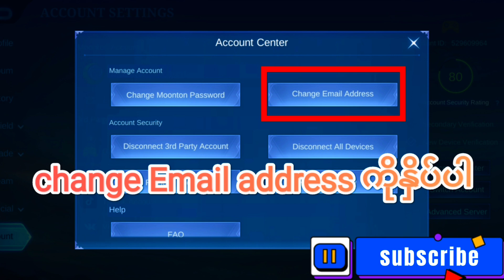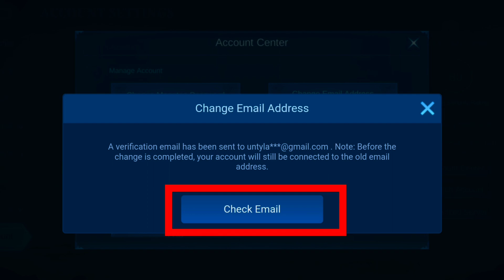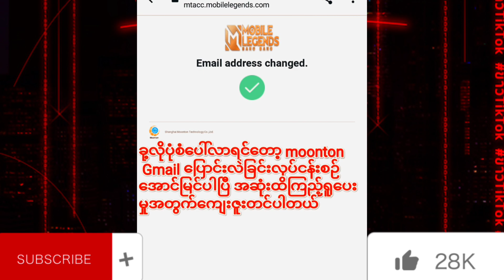moonton gmail ပြောင်းနည်း moonton emailပြောင်းနည်းmlbb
@hook hunter
moonton Gmail (email ) ပြောင်းနည်း အဆင့်ဆင့်ကို သေခြာရှင်းပြထားပါ တယ် 3rd party account တွေ နဲ့ တ ခြားသူတွေ ဝင်သုံးနေရင် ဖြုတ်ဖို့နည်းလမ်းပါ video မှာထည့်သွင်းပေးထားပါတယ် အဆင်မပြေမှုတွေရှိခဲ့ ရင်ကော့မာန့်မှာ ရေးသားထားခဲ့နိုင်ပါတယ်ခင်ဗျ